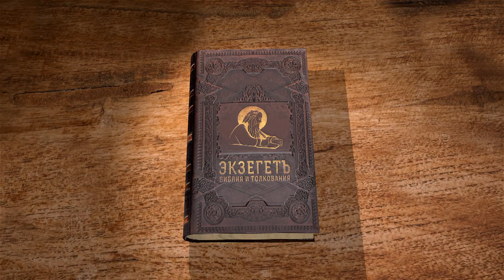Книга Бытие. Глава 8. Андрей Иванович Солодков. Ветхий Завет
Преподаватель и миссионер Андрей Солодков читает и комментирует книгу Бытия. В 8-ой главе описывается прекращение потопа. Как всеведущий Бог мог "вспомнить" о Ное? Можем ли мы найти место, где остановился ковчег? Почему Ной выбрал именно ворона и голубя, чтобы узнать, сошла ли вода? Неужели Господу приятен дым от жертвоприношений, или здесь речь всё-таки о другом благоухании? Почему подобных потопов больше не будет во все дни земли? Узнаем ответы на эти вопросы по Святоотеческому учению.